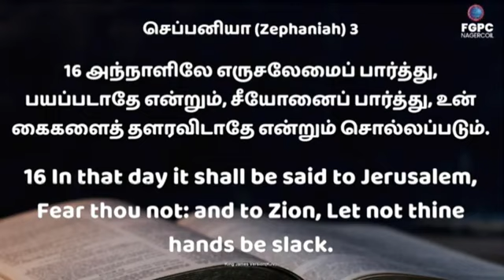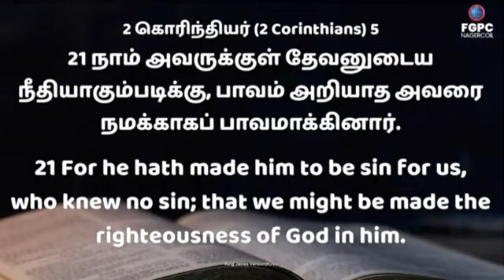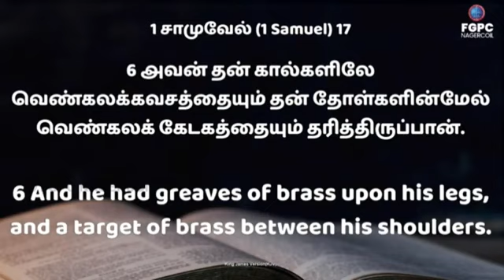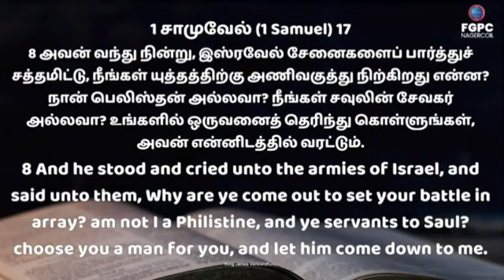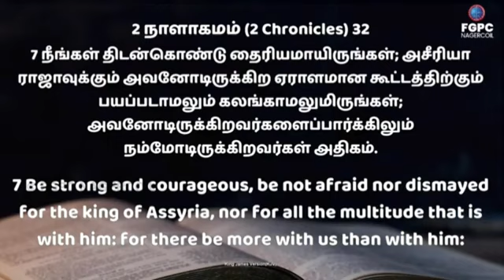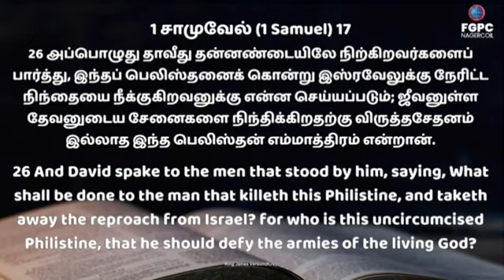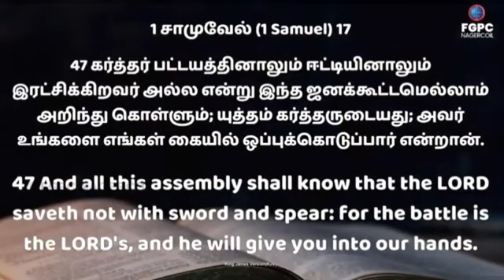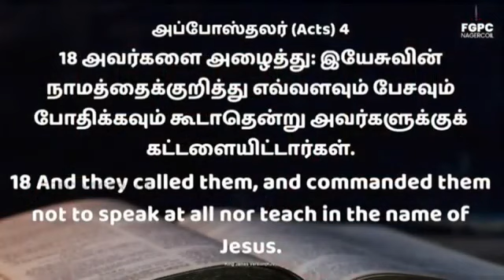promiseoftheday promiseverse todaypromise christianmessageintamil யுத்தம்கர்த்தருடையது